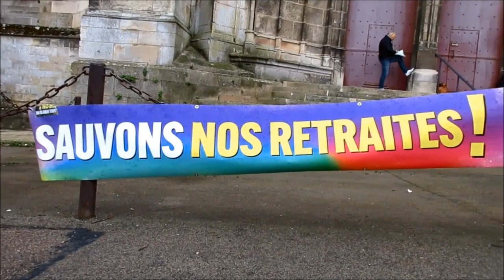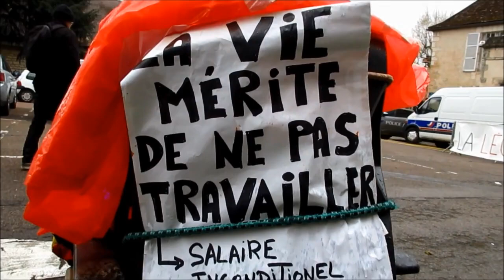La retraite à 64 ans c'est non, Rassemblement après le CC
La retraite à 64 ans c'est non, Auxerre, vendredi 14 avril
Rassemblement spontané suite à l'annonce du conseil constitutionnel qui valide la réforme des retraites et refuse le RIP.